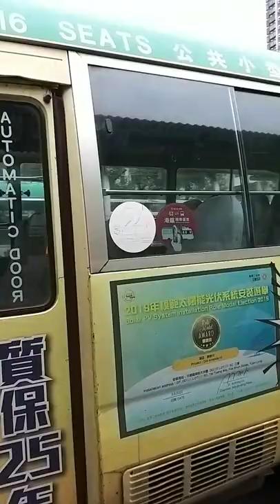BUS GREEN IN HONGKONG